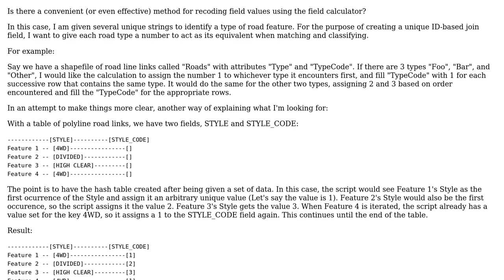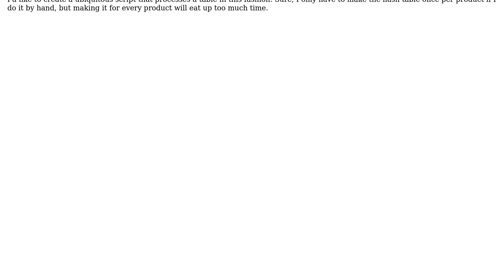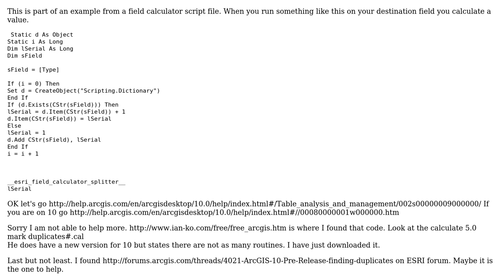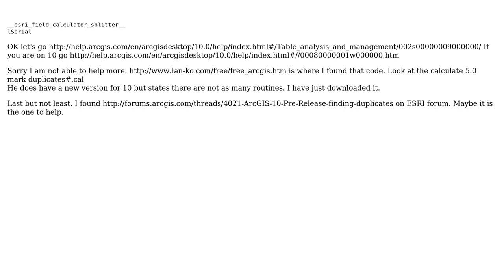GIS: Recoding values based on contents using ArcGIS Field Calculator? (2 Solutions!!)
GIS: Recoding values based on contents using ArcGIS Field Calculator?

With thanks & praise to God, and with thanks to the many people who have made this project possible! | Content (except music & images) licensed under CC BY-SA | Music | Images & others | With thanks to user whuber user PolyGeo user Nathanus user Brad Nesom and the Stack Exchange Network Trademarks are property of their respective owners. You are responsible for your own actions.